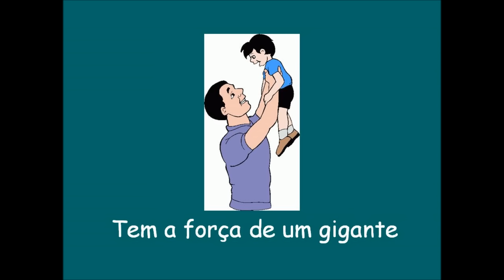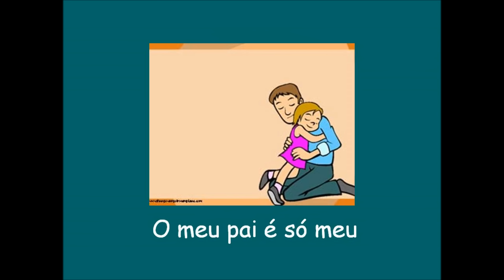Dia do pai - O meu pai é grande (Nova versão)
O pai é tão grande quanto o amor que se sente por ele. Esta música reflete de forma simples, esse sentimento.

O meu pai é grande

Quase chega ao céu
Tem a força de um gigante
O meu pai é só meu

Gosto dele e ele gosta de mim
Gosto dele, o meu pai é assim